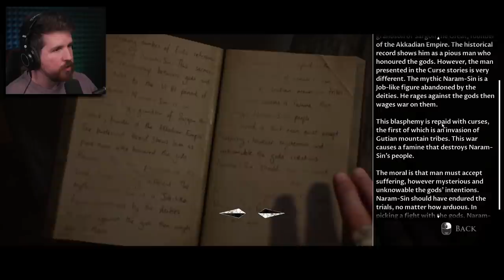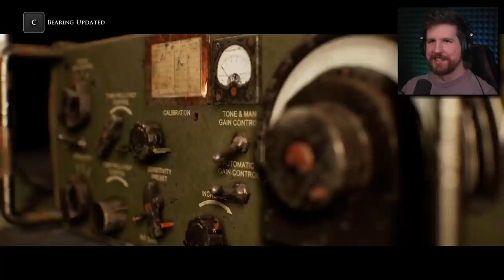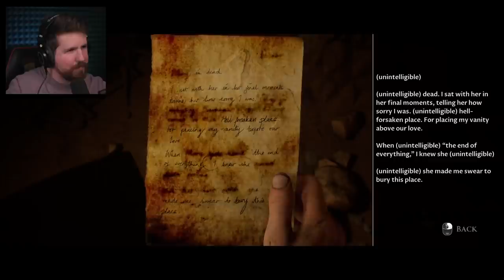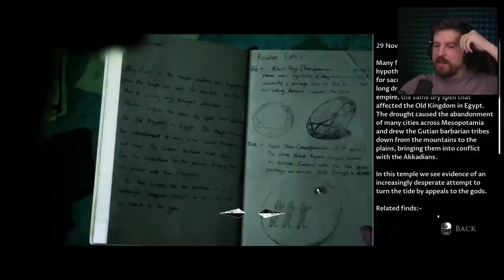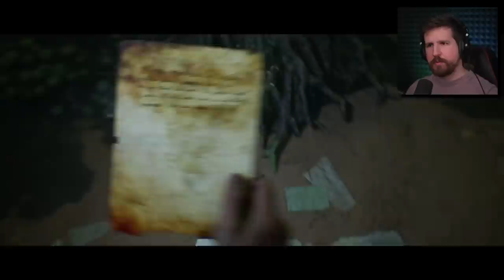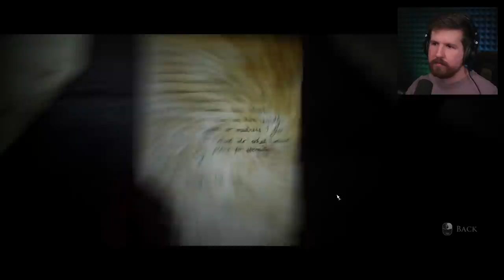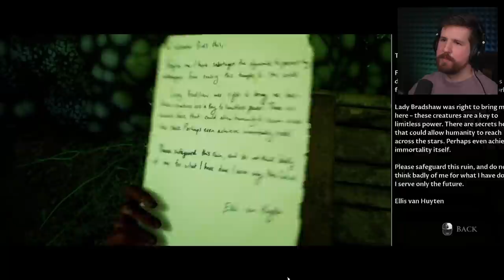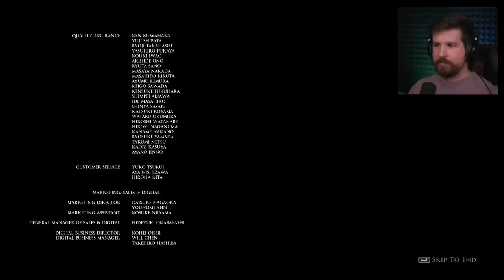Well, I didn't expect this ending... [House of Ashes] - Part 3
House of Ashes comes to an end, in a... semi-satisfactory way? Looking forward to the next entry in the series!